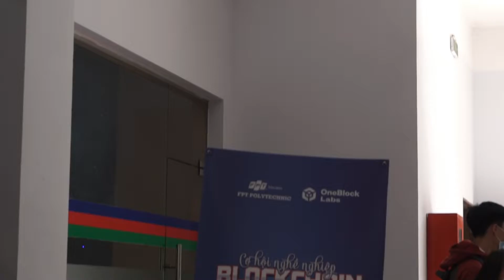SỰ KIỆN CƠ HỘI NGHỀ NGHIỆP Block Chain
(Các khóa học sẽ cập nhật liên tục ... )
4. Khóa học lập trình PHP (dự án mẫu):
6. Chuyển từ PSD sang HTML & Lập trình PHP cơ bản cho phần Admin